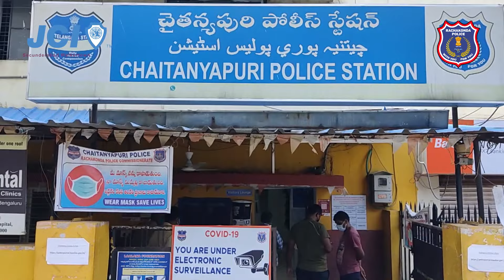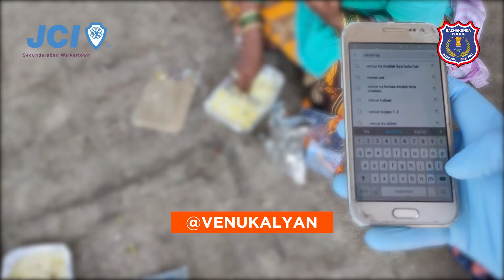Day-2 Food Distribution for Needy During Lockdown | Venu Kalyan | Rachakonda Police | JCI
Please understand that by watching Venu Kalyan's Videos o Enrolling in his programs does not mean You’ll get results close to what he’s been able to do (or do Anything that matters)

He’s been in business for 7 Years and his results are not Typical
To be a success in life not so easy also not difficult.  You have to move out of your comfort zone to make Unconformable things that help to grow, as well as massive commitment and action. If you're not willing to accept that. Please DO NOT WATCH VENU KALYAN’S VIDEOS OR SIGN UP FOR ONE OF HIS PROGRAMS.